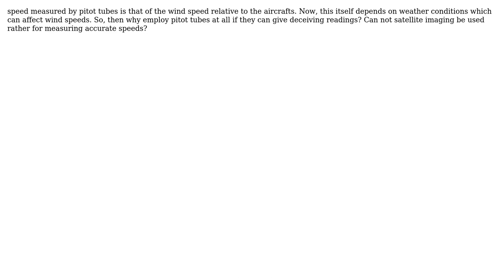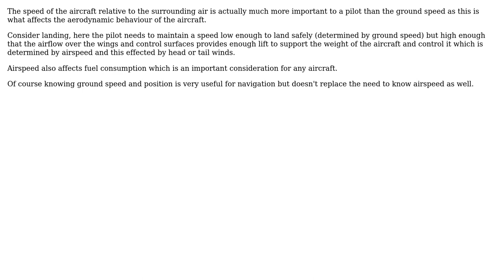Engineering: Deceptional Pitot Tube (2 Solutions!!)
Engineering: Deceptional Pitot Tube

With thanks & praise to God, and with thanks to the many people who have made this project possible! | Content (except music & images) licensed under CC BY-SA | Music | Images & others | With thanks to user RedHelmet user Diesel user Chris Johns and the Stack Exchange Network Trademarks are property of their respective owners. You are responsible for your own actions.